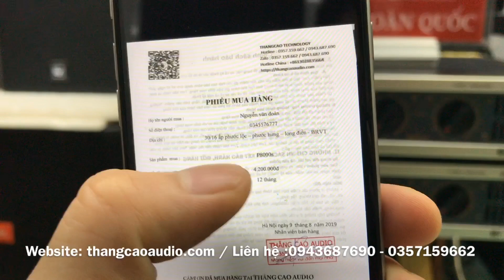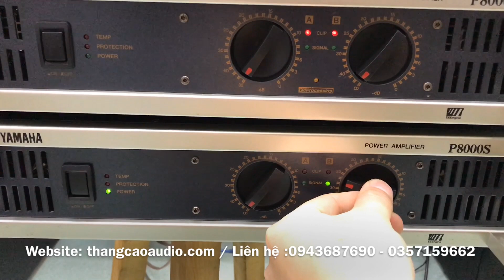Đẩy YAMAHA P8000s : 4 triệu ( 40 sò ) _ Gửi 2 Bác Khách Tin Tưởng Thắng Cao Audio